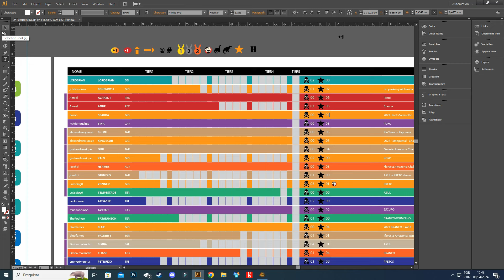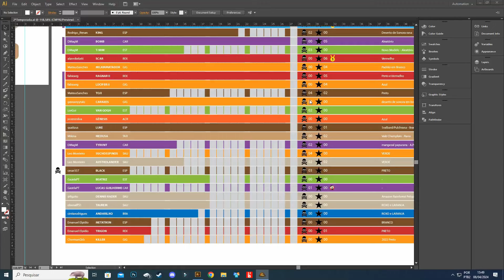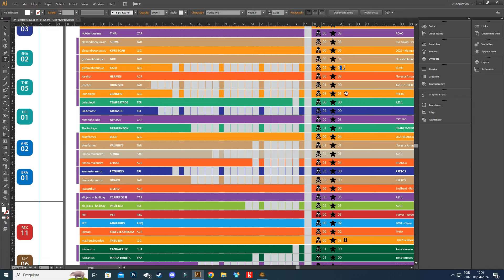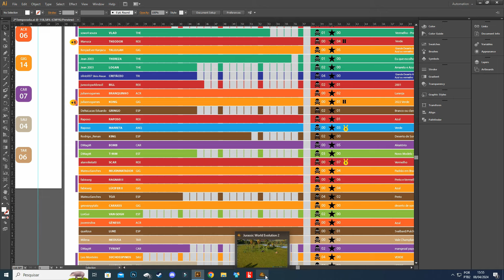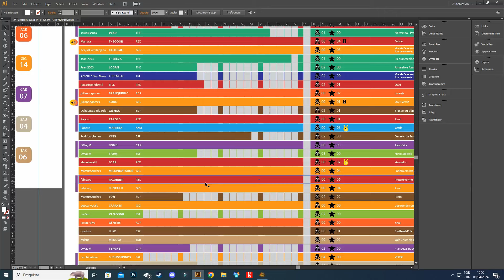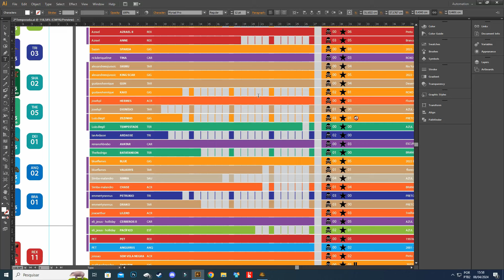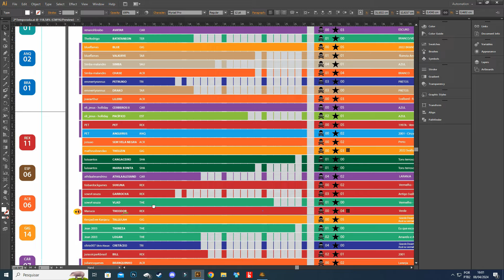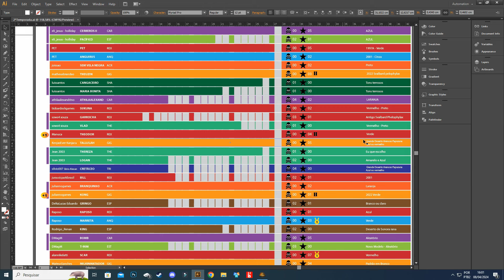MUNDO ABERTO de DINOSSAUROS - Jurassic World Evolution 2 - Ep 22